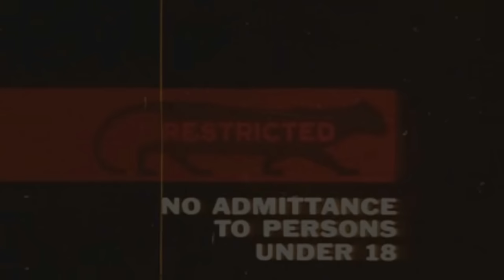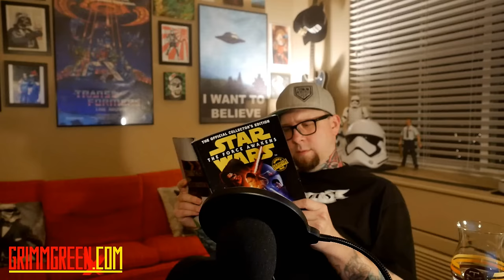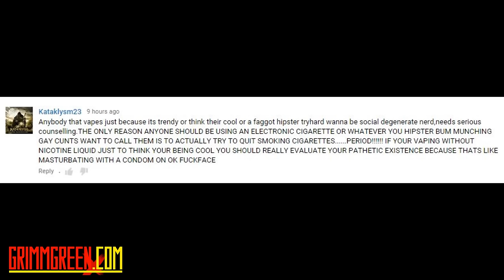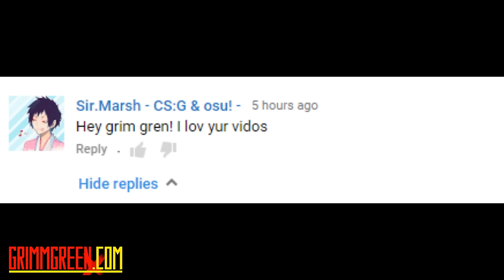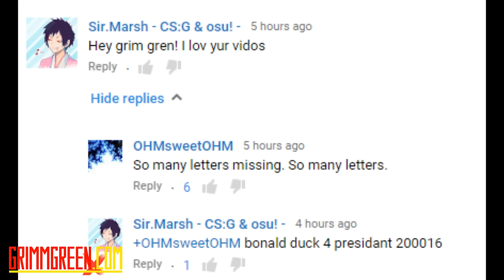Chicago Anti Vaping ads ~ iStick 100w TC ~ Kamakaze Tank ~ Vape Forward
1-22-16 VLOG VIDEO!!!

Hey everyone! welcome to the VLOG video for Thursday January 22nd 2016.  Got a whole mess of stuff to talk about this week.  Got a few updates to past videos at the begining as well as the new Chicago Anti Vaping ads that are popping up all over the city.

Got some first impressions in there as well of the new VapeForward devices,  The Kamakaze Tank and the new iStick 100w with TC.

Tuck in, grab your best vape, grab a beer and enjoy the video. Timestamps, soundcloud link and all other crucial links are down below

TIMESTAMPS

Top of the program is some announcements Altus stuff, Wood Skin Stuff

What i've been vaping is at 12:24

Florida Call to action is at 18:58

Chicago Anti-Vaping campaign is at 21:05

Beer is at 25:50

Shoutouts are at 38:26

First impressions are at 46:48

VaporFlask Lite is first

Vaporflask stout is at 55:06

Istick 100W TC is at 01:00:15

Kamakaze Tank is at 01:09:07

Retro Vaping is at 01:22:34

The Advocacy

The Beer

The Vapor

VaporFlask Lite
Vaporflask Classic
VaporFlask Stout
Istick 100w TC
Kamakaze Tank

The Juices

Chewy Cloudz
Epiclouds Glacier Banana
Lane Cove Myee
Lane Cove Samantha
Doode Joose
Ronin - Emperors Crunch

The Other

Also please remember that unless you make it so I can reply to you. I will be un-able to reply to your comments.